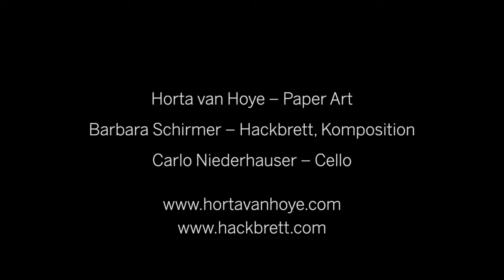Le souffle du papier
Im Frühling 2019 realisiert das Duo Barbara Schirmer und Carlo Niederhauser zusammen mit der belgischen Papierkünstlerin Horta van Hoye in Kanada das Skulpturen/Musik-Projekt «awakening nuns». Van Hoye hat den Auftrag erhalten, in Montreal im renommierten Kulturzentrum «La Chapelle historique du Bon-Pasteur», die Klosterkirche des Kulturzentrums mit ihren Papierskulpturen zu bevölkern. Sie erweckt die Nonnen, die einst den Ort belebten, wieder zu neuem Leben und bevölkert die Kirche mit
75 Papiernonnen. Schirmer entwickelt für «awakening nuns» Kompositionen: eine Nonnenmusik, die in die Figuren hineinhört, ihren ruhigen ritualisierten Alltag klanglich auslotet und Sehnsüchte und verborgene Phantasien im betriebssicheren Getriebe des Klosterlebens tanzen lässt. Aus diesem Projekt entwickelt sich nun ein Folgeprogramm mit dem Titel «Le souffle du papier».